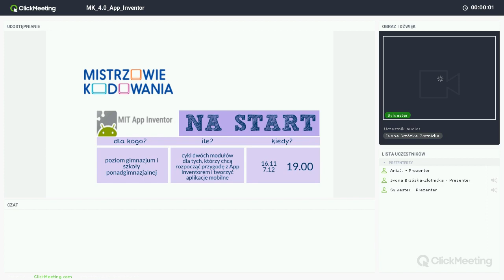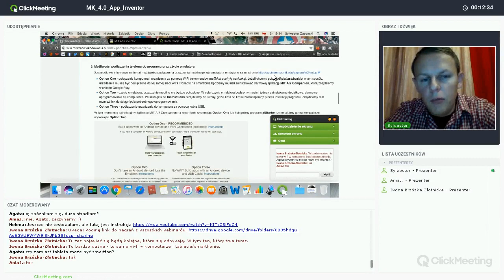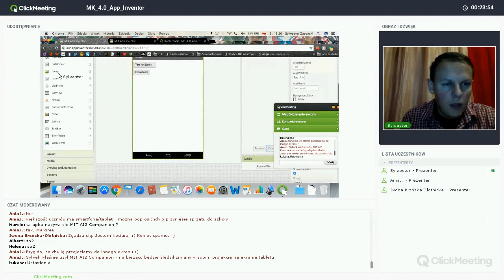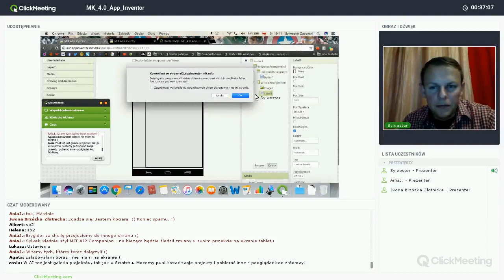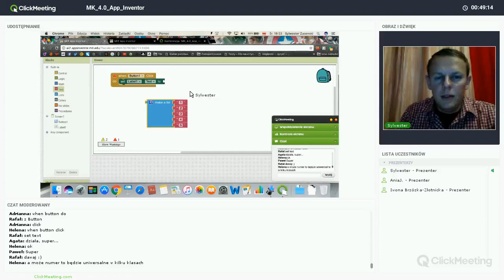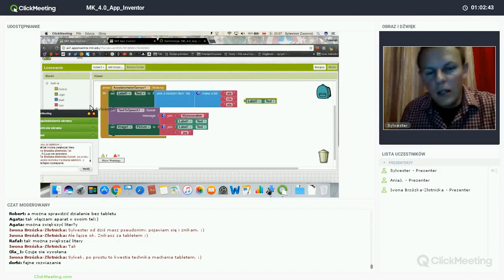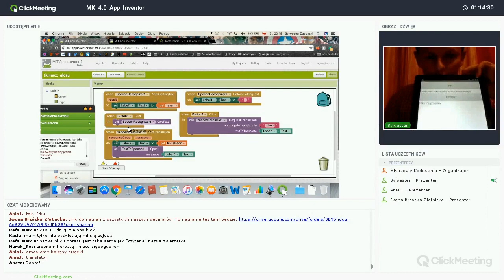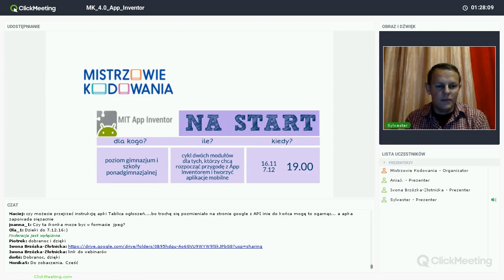App Inventor - cz.1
Podstawy tworzenia aplikacji mobilnych w systemie AppInventor - część pierwsza.